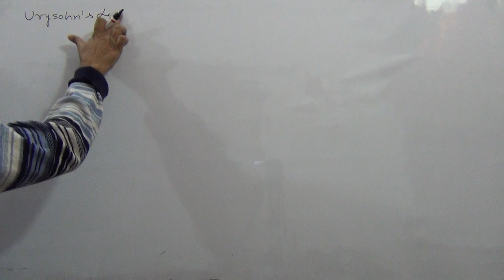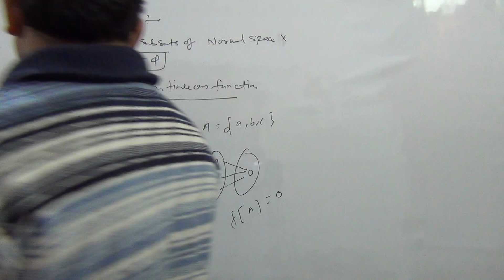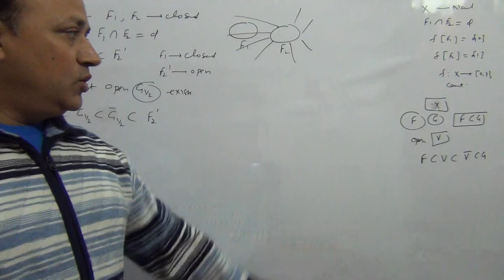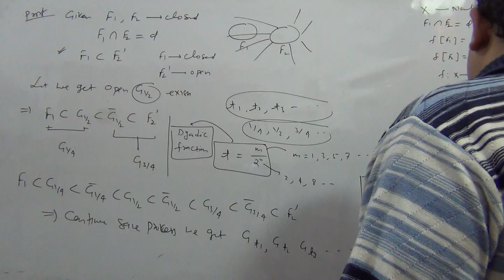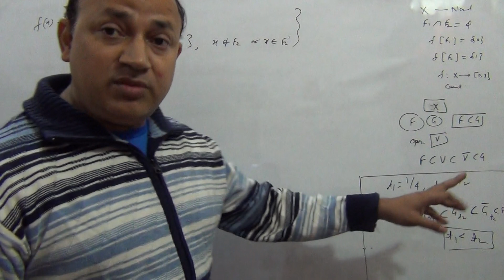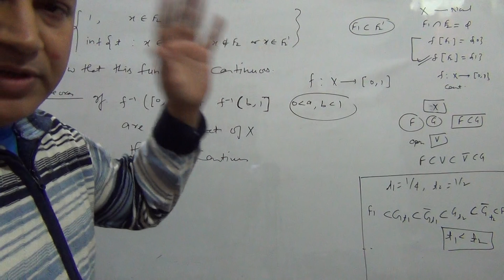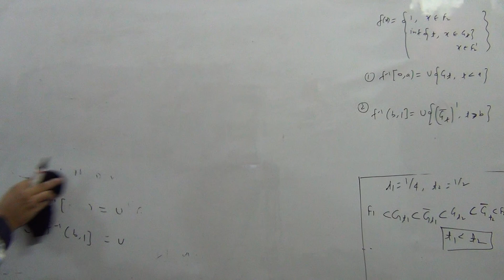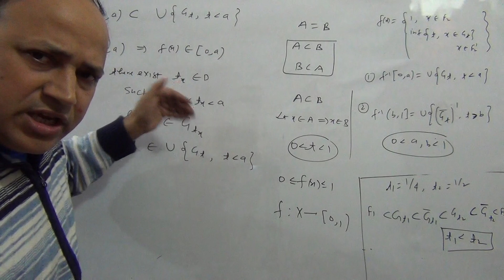urysohn's lemma in topology || separation axioms in hindi Msc csir net maths by Hd sir